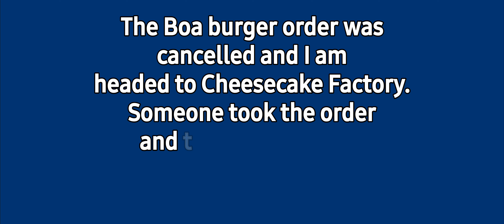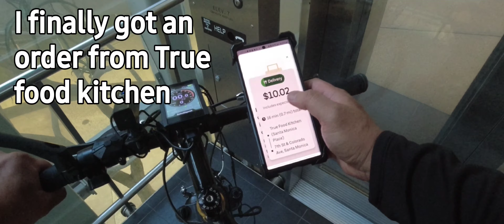Uber eats bike delivery. I was rewarded with a double order and great customers. Part 2/2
After someone stole an order, I was rewarded with a double order from Ubereats and Doordash. My customer also meet me outside for a faster delivery. ubereats doordash ubereatstutorial bikedelivery crankhustle #